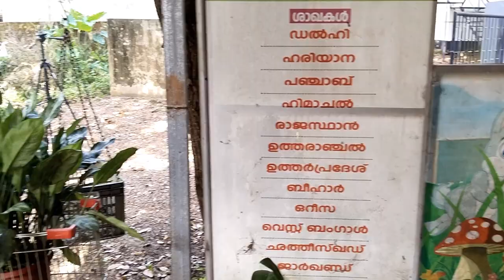മുയൽ വളർത്തൽ /Malappuram, മുയൽ കൃഷിയിൽ വരുമാനം ഉണ്ടാക്കാം Rabbit Farming Malayalam #☎️:9895297205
The official YouTube channel for Ashiyana Rabbit Farm and Farm School.

We are India's first  Broiler Rabbit Farm (Oryctolagus cuniculus)   Since 2004 promoting the females,self help group's,Ex service men and NGO's all over the country  for self-employment through rabbit farming for extra earnings . It can be done easily along with managing the home.

Rabbits are kept in cages so possible to monitor without much hassle. In addition, we make it risk free business by offering buy back policy as demand for rabbit meat in Kerala market is on constant rise.

There are 17 Branches all over India run under the guidance of Dr. Migdad and Mrs. Jancy Migdad. Each farm is of approximately 100 x 100 feet area. The rabbit breeds raised are imported and exclusively used for meat purpose. “We have New Zealand white, Grey Giant, Soviet chinchilla, Soviet black and Angora,”  Ashiyana couple operates under ‘ Buy Back Policy’ connecting over 73,000 rabbit farmers all over India from Kashmir to Kanyakumari.

Member:

American Rabbit  Breeders  Association ( USA )

International Farm Management Association  (  UK  )

ആഷിയാന മുയൽ ഫാം .
താഴെപ്പാലം ...തിരൂർ
മലപ്പുറം ജില്ല

ശനി.. മാത്രം മലയാളികൾക്ക് സന്ദർശനം
10 മണി മുതൽ 2 മണി വരെ .

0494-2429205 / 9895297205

For appointment :
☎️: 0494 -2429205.